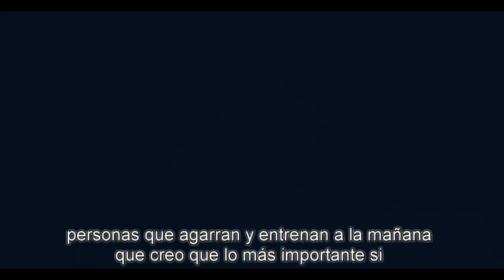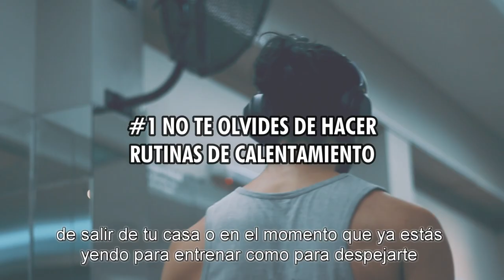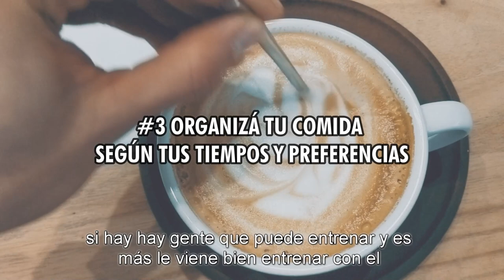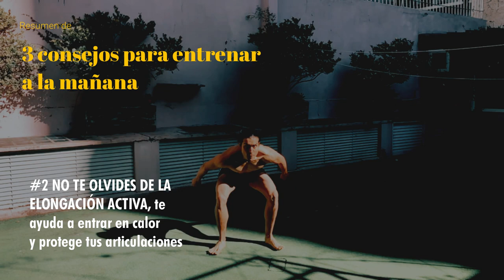Los Mejores Consejos para entrenar a la mañana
Entrenás o estabas pensando entrenar a la mañana? Sea por la razón que sea, en este video te mostramos nuestros 3 mejores consejos para entrenar a la mañana! Ojalá te sirvan!